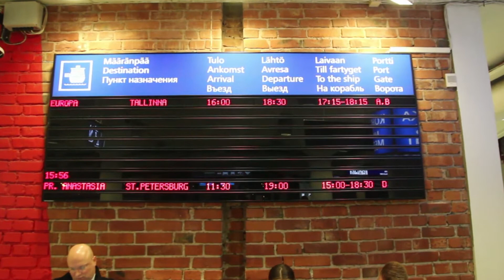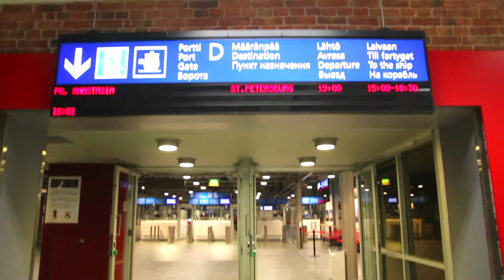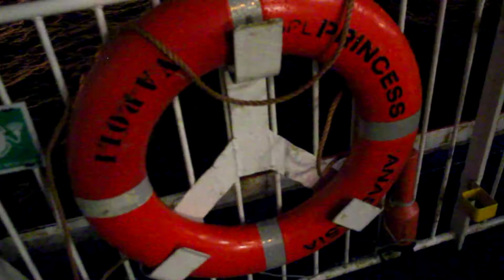A Walk Around the Port of Helsinki, St.PetersLine Docks, Helsinki, Finland